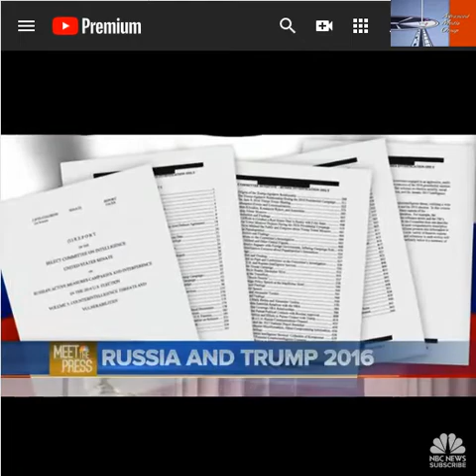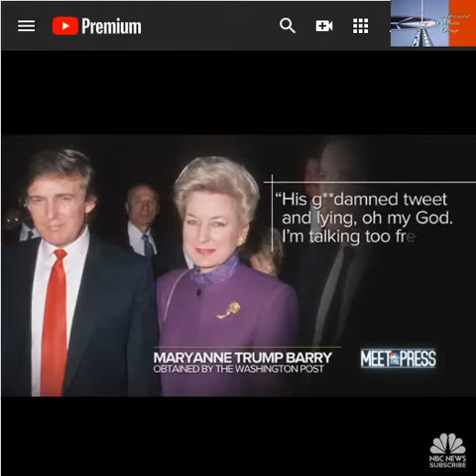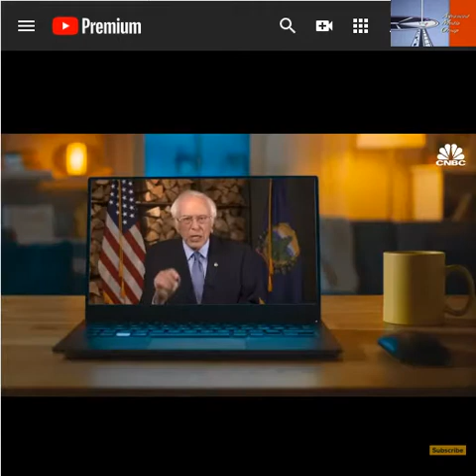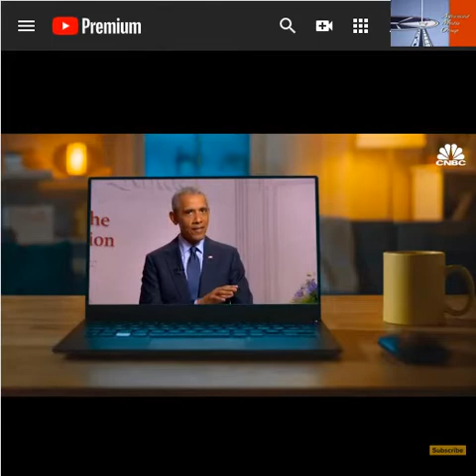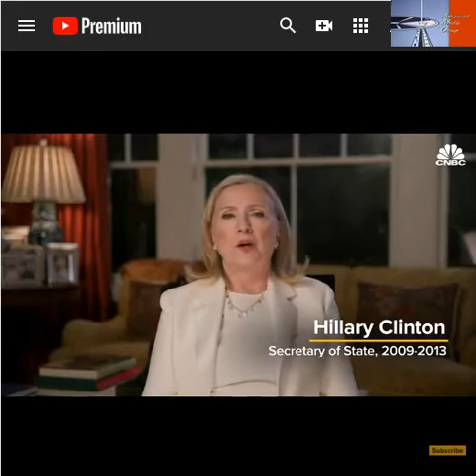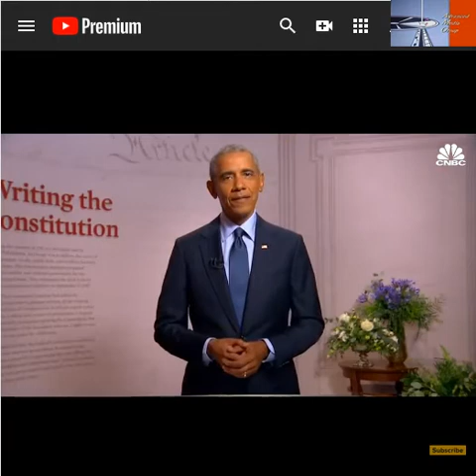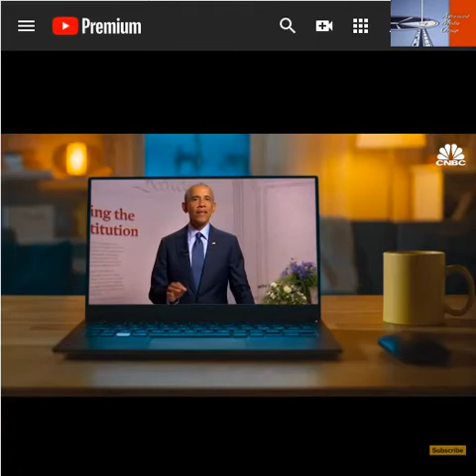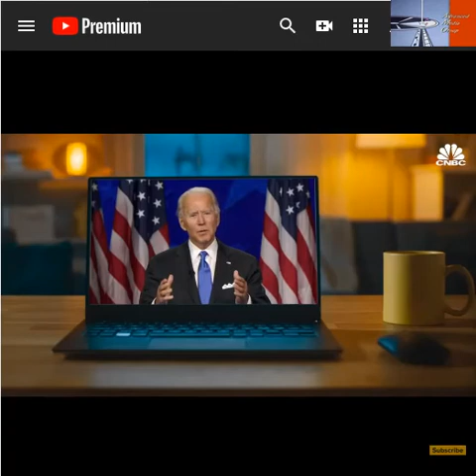Maryann Trump Barry Meet the Press Sunday and Democratic Covention Highlights Sunday August 23, 2020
Maryann Trump Barry, Who RULED ON MY U.S. THIRD CIRCUIT CASE In Re CATERBONE v. Lancaster County Prison in 2008 and RULED in my Favor, Sending U.S. District Court Case "BACK FOR FURTHER LITIGATION" on Meet the Press Sunday and Democratic Convention Highlights Sunday August 23, 2020